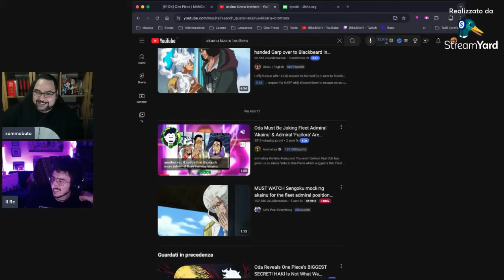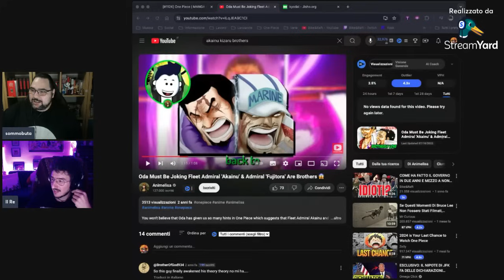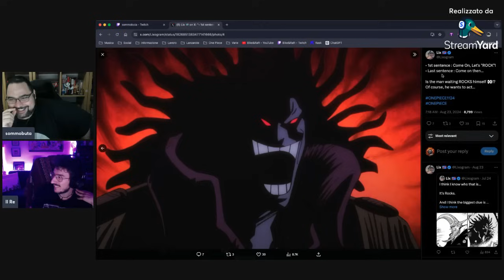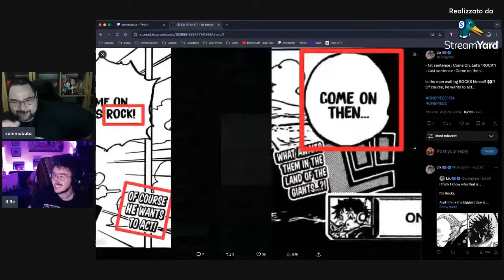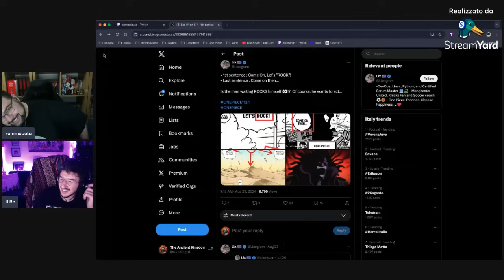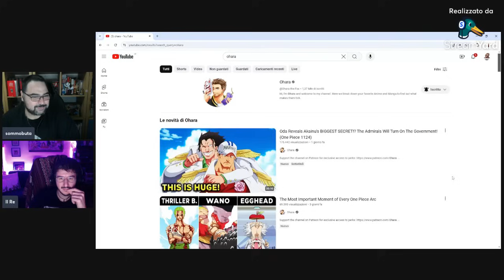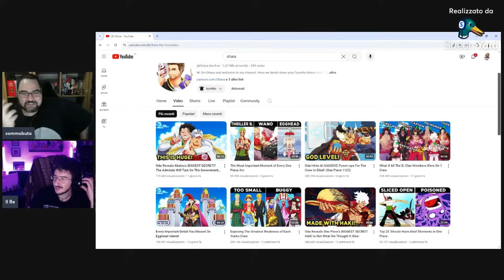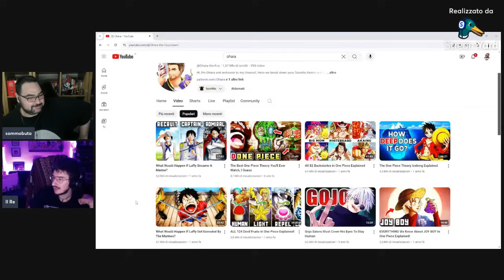ONE PIECE 1124 - ANALISI E TEORIE (One Piece DEEP #108)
ONE PIECE 1124: Il capitolo 1124 di One Piece ci regala molte emozioni, tra momenti di gaudio e risate, ma è la sagoma finale, che ci introduce la saga di Elbaf, ad aver destato in me curiosità e domande. Ed ecco che, con dialoghi e tavole alla mano, ho provato da dargli un volto, rispondendo a tre domande che negli anni molti utenti si sono posti... chi sarà l'uomo misterioso? Scoprilo assieme a me!!